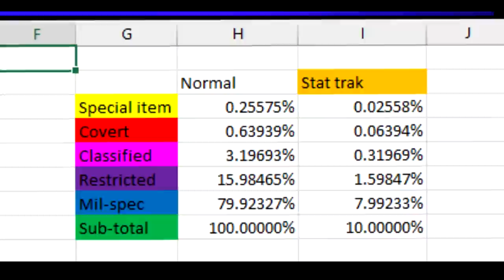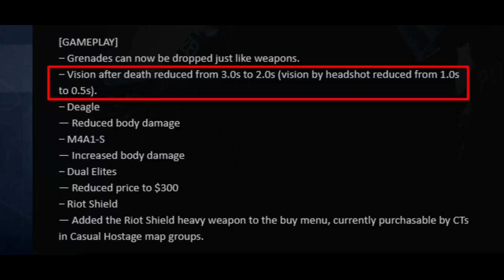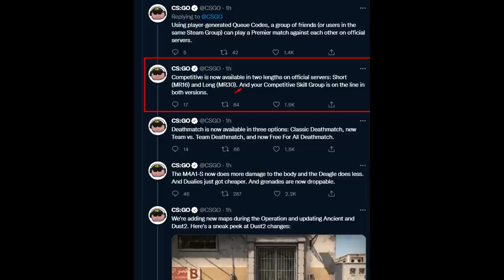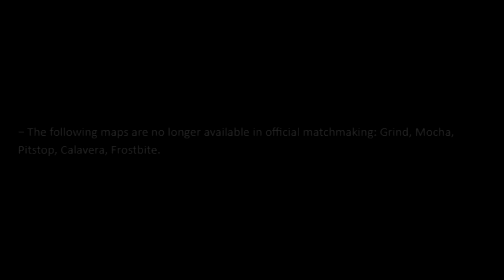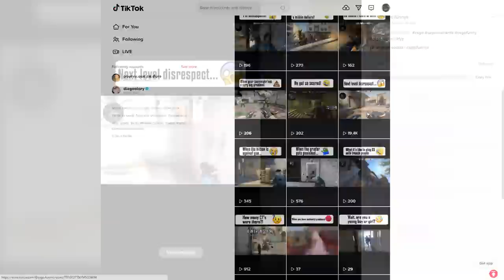DEAGLE NERFED & NEW CS:GO OPERATION: RIPTIDE!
A brand new operations deagle nerf, m4 buff! Let's see what in the latest CS:GO update: Riptide!
Follow our CS:GO TIKTOK where i've actually hired someone to post my clips everyday. (so that they don't get stolen by someone else hehe)